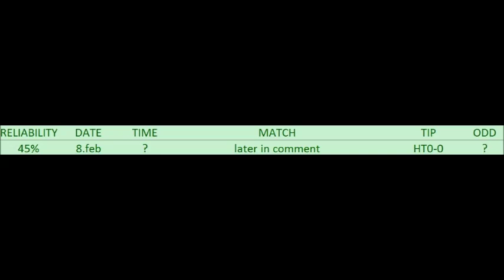BETTING TIPS for 8. feb. 2016